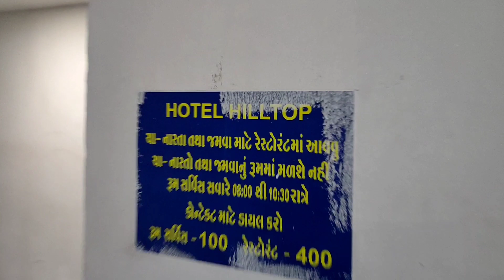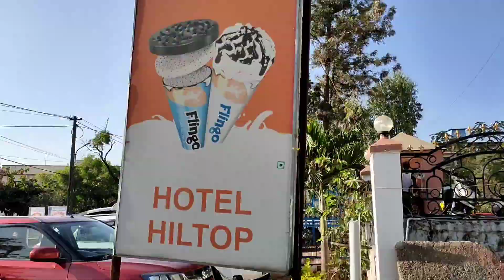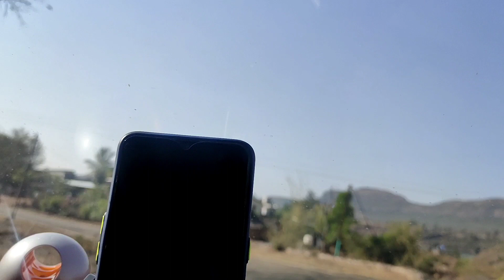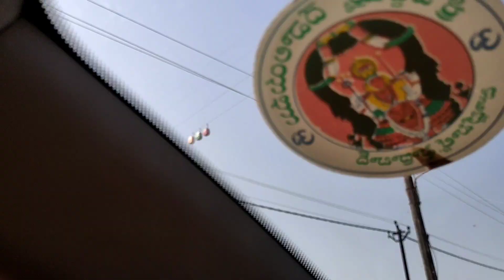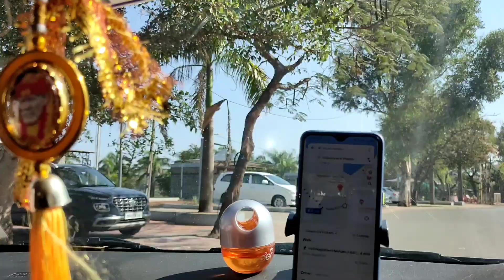Saputara Sightseeing places | Gujrat | Episode - 10 | Hampi Film Production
EPISODE - 10
13 MARCH 2022
DAY - 5

Today we went to all the sightseeing places around Saputara it is a beautiful place for all of you, whenever you have time or make time and come and visit at least once in your lifetime.

Thanks for all your wonderful support and love for our film project and for being a part of it.